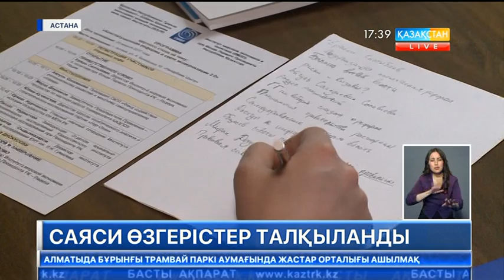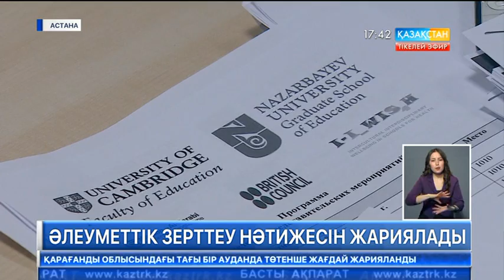17:30 Кешкі ақпарат (20.04.2017)